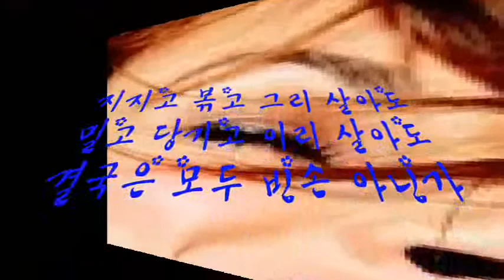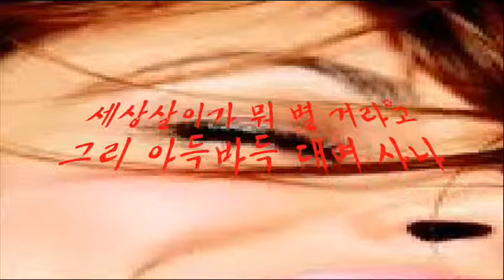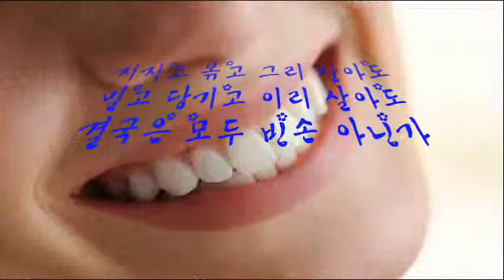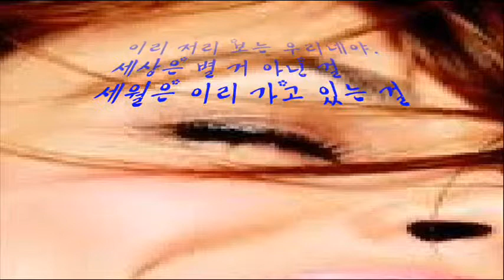으하하하하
Aha Ara Center의 이모저모